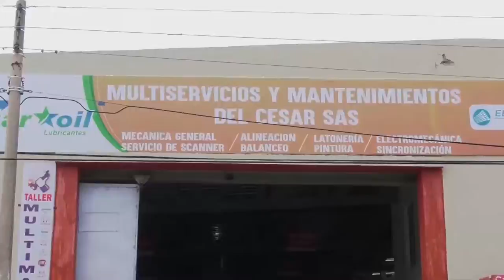ESPECIAL JORNADA CON ADULTOS MAYORES DEL PROGRAMA ENVEJECIENDO CON AMOR